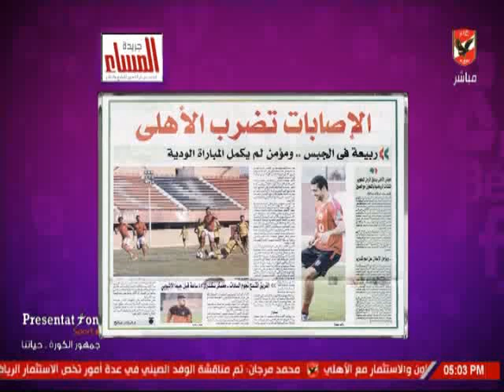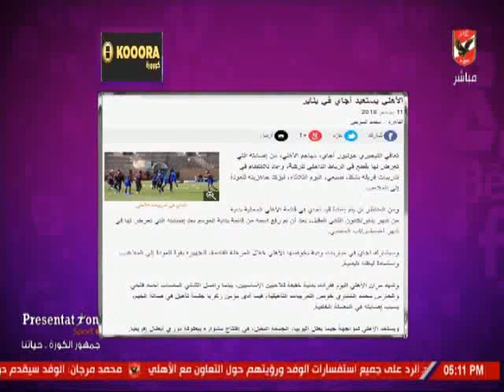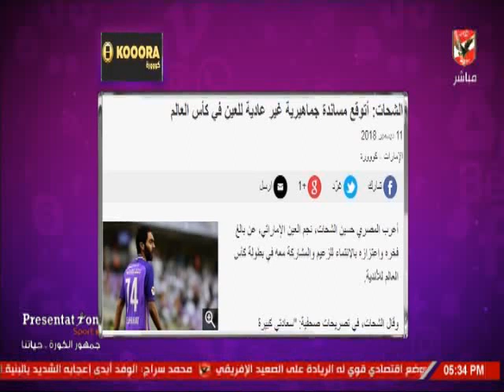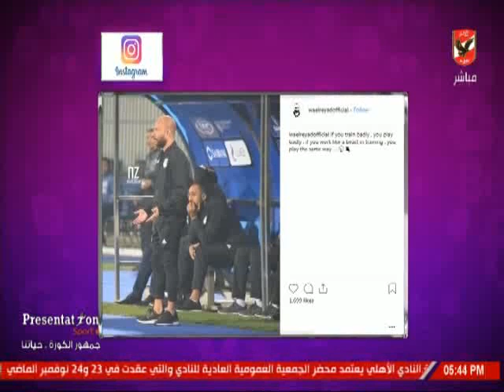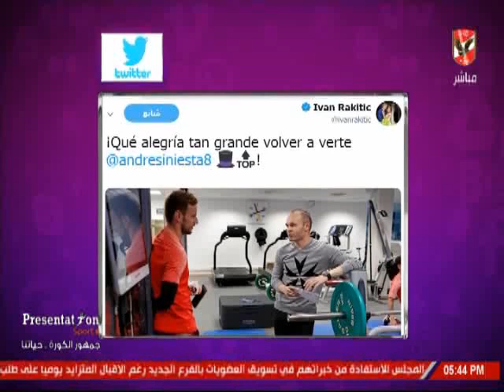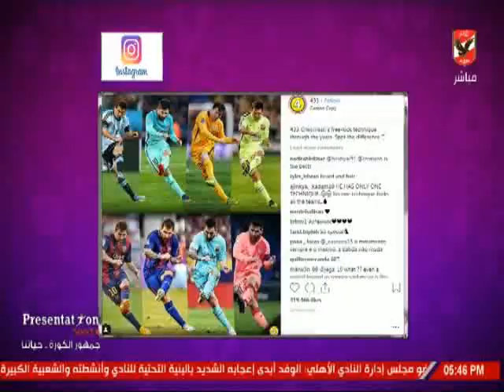حلقة كلام فى الميديا مع شيما صابر 11-12-2018